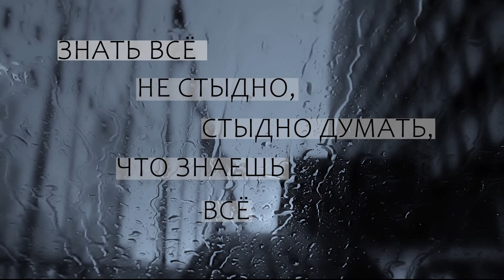Философия о статусе реальности: о ограничениях языка и трансцендентном - Диана Гаспарян (Часть 2)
Роль языка в восприятии реальности. Отношение восточной и западной философии к вопросу недвойственности. В чем разница между трансцендентным и трансцендентальным?

Диана Гаспарян — кандидат философских наук, PhD, доцент Школы философии НИУ ВШЭ, старший научный сотрудник лаборатории исследования философии ЦФИ НИУ ВШЭ

Внутри:

00:00 - Вступление.
00:57 - Языковая относительность. Языковая реальность.
04:10 - Пример языковых переводов.
05:43 - Конструкция языка. Языковая карта.
08:38 - Диана Гаспарян о значении слов. Лингвистические правила.
13:19 - Что есть я? Что мое?
16:30 - Локан. Почему у животных не бывает неврозов?
17:40 - Что такое язык и его устройства.
20:15 - Пиковое переживание, или откровение Александра.
23:10 - Что такое философия недвойственности? Восточная философия, объект и субъект.
25:17 - Сравнение понятий в античной философии, восточной философии и западно-европейской философии.
28:40 - Возврат к восточной философии и к вопросу "Я".
31:15 - Реальность моего "Я". Индивидуальное сознание. Шизофрения.
34:08 - Философская шизофрения. Не уверенность в своем существовании.
37:09 - Понятие о вере с философской точки.
38:57 - Философ Диана Гаспарян о трансцендентном.
40:40 - Трансцендентный - то, что выходит за пределы опыта
41:25 - Вещь в себе. Кант.
42:40 - Бог как трансцендентное существо в философии.
43:10 - Мистический опыт или пограничные состояния.
44:56 - Трансцендентальный - системные требования, которые оформляют опыт
47:30 - Можно ли получить трансцендентный опыт?
49:00 - Восточная философия о трансцендентном. Медитация. Нирвана.

Видео можно найти:
гаспарян диана, ограничения языка, трансцендентализм, трансцендентный опыт, трансцендентальный опыт, трансцендентальный, существование второй реальности +ее доступность, недвойственность, реальности не существует, существующая реальность, статус реальности, интервью с философом, лекции по философии, языковая реальность, дианой гаспарян, гаспарян философия, философия, гаспарян